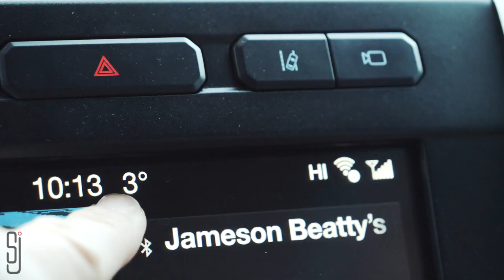Not so STEALTH trailer living in 2020 | Alaska Winter PROBLEMS!!!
My wife (Ashley) and I (Jameson) decided to leave our home in San Diego, California and DRIVE to Anchorage, Alaska in order to be closer to her brothers Adam and Justin who are affected by Duchenne Muscular Dystrophy. We will be living in Alaska for the foreseeable future in our 34" Grand Design Solitude RV and are looking forward to sharing EVERYTHING with all of you including but not limited to:

- RV Tour and our favorite features!
- A look at our custom 2019 F-350
- Learning about DMD and talking with Adam and Justin
- Mod and review videos for all of our upgrades
- Everyday struggles
- Wildlife and adventures!
- Camera gear and workflows
- everything else!!!